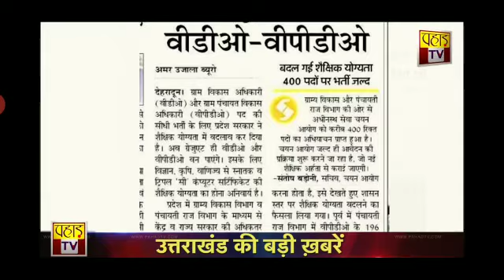उत्तराखंड VDO को लेकर बड़ी खबर | कब तक आयेगी VDO की भर्ती | Uttarakhand VDO Vacancy 2020 | New Jobs